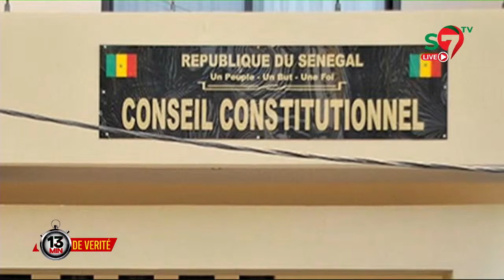Bah Diakhaté "brûle" les leaders de Yéwwi : "Barthélémy Diaz, Sonko, Habib Sy ont tous des dossiers"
🔴Visite de YAW à Ziguinchor, 3eme Mandat : Bah Diakhate se prononce